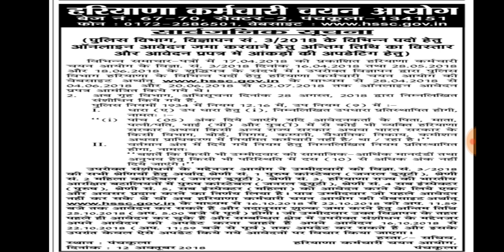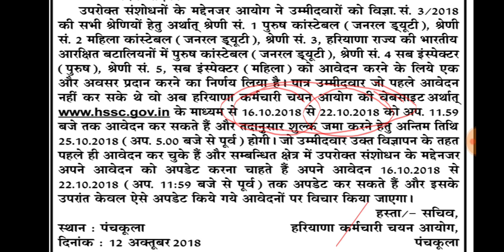HSSC special news for Haryana police ll Haryana Police Exam Date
HSSC Group D Bharti
HSSC Group D PDF
HSSC current affairs 2018
HSSC current affairs in PDF 2018
Haryana police
Haryana police recruitment

haryana police exam date, hssc police exam date, haryana police si, knowledge tv desi taau, haryana police exam kb hoga, haryana police exam date 2018, haryana police gk, Haryana Police syllabus 2018,Haryana police syllabus,